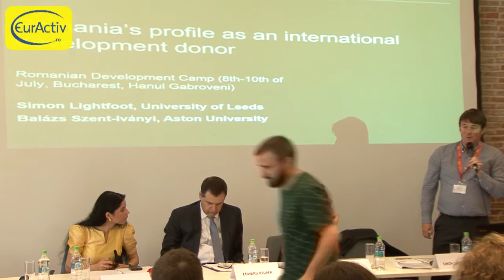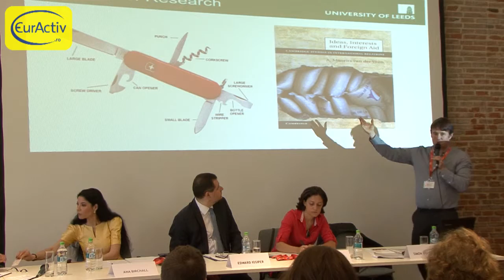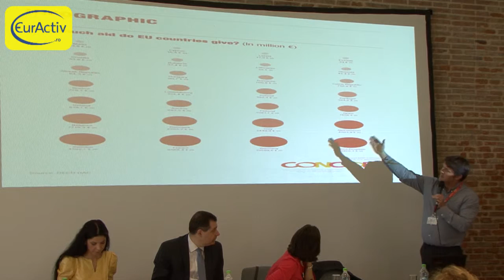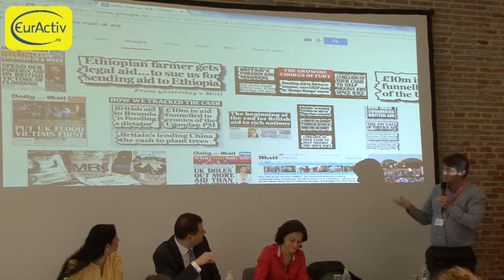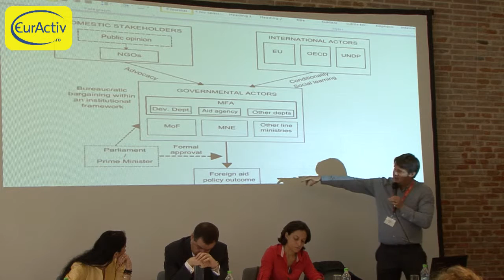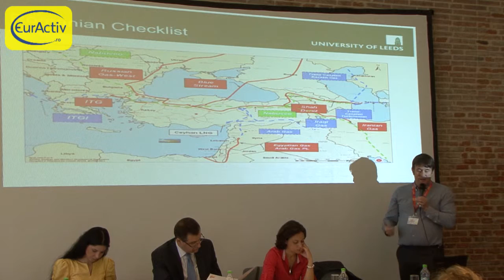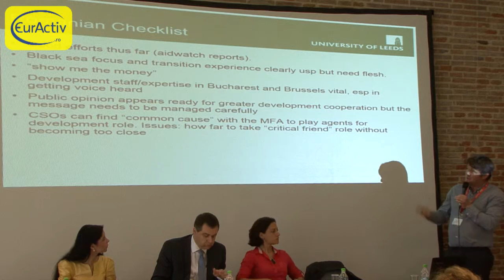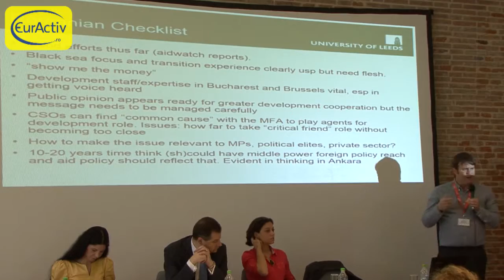Simon Lightfoot - Senior Lecturer in politici europene, Universitatea din Leeds 1